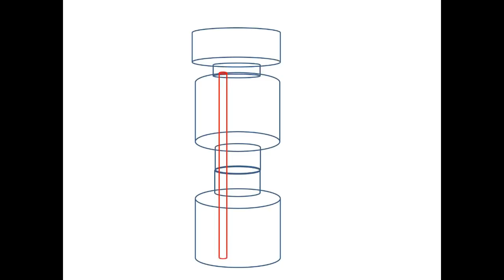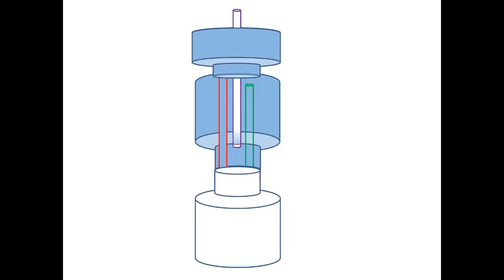Automatic fountain final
Let us make a fountain work without any motor.